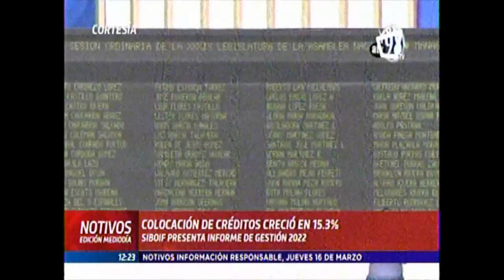NOTIVOS COLOCACION DE CREDITO CRECIO EN 15 3% SIBOIT PRESENTA INFORME DE GESTION 2022 16 MARZO 20